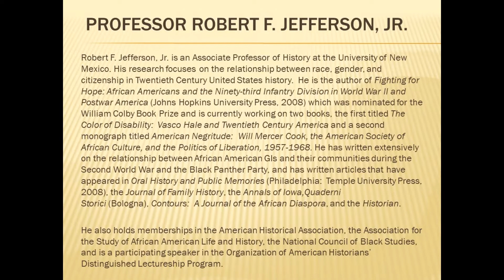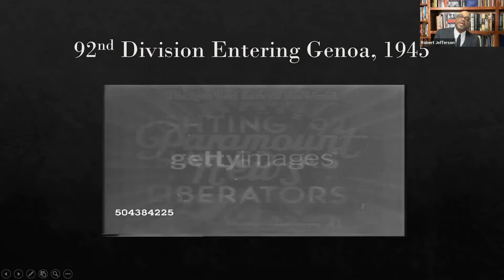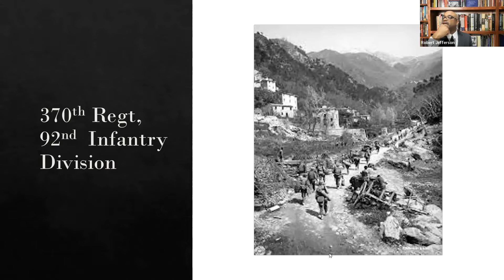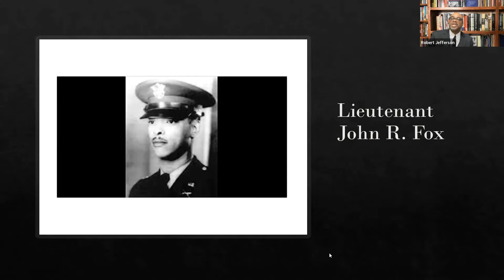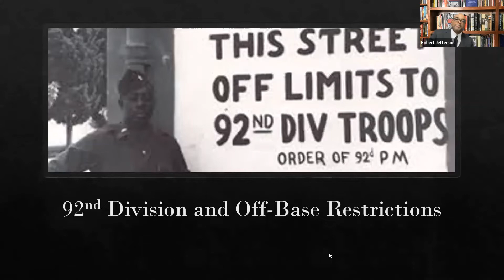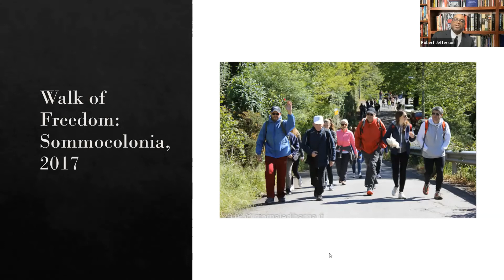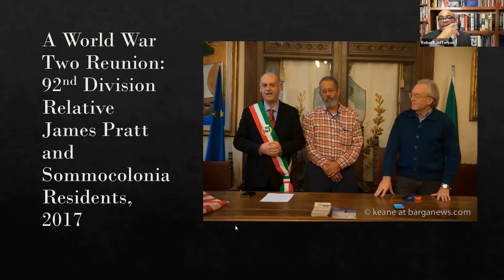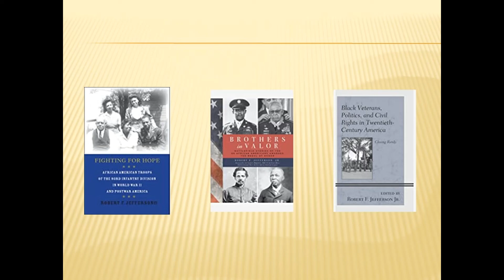Black Soldiers of the 92nd Infantry Division in Italy with Professor Robert Jefferson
The 92nd Infantry ("Buffalo") Division was the last segregated (all-black) U.S. Army division and the only black division to fight in World War II in Europe. Many of the references to the division in earlier histories reflected generally unfavorable evaluations on their performance in battle. Professor Jefferson’s talk will review his analysis of numerous records and interviews and will be framing the experiences of the 92nd Infantry Division in the context of their encounters with Italian partisans.